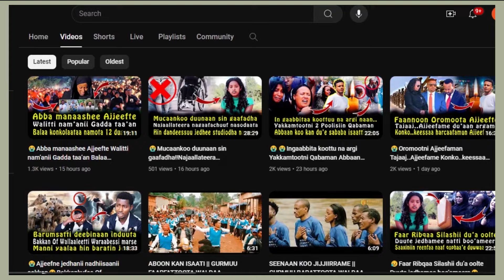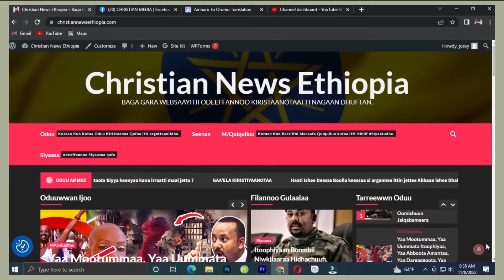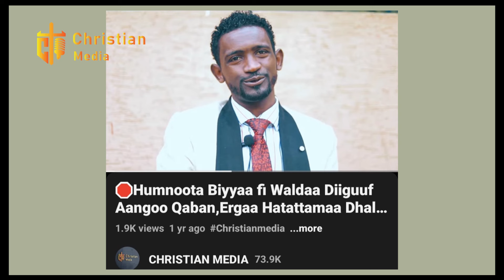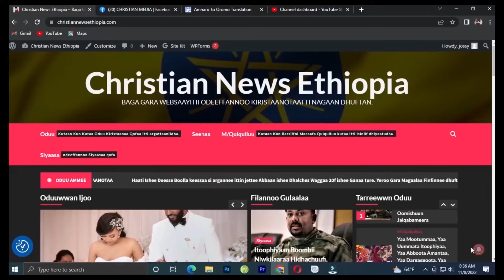😭Haa Qaqqabnuuf😭Gootichi Wangeelaa Sireerratti kufeera Faar Aynalem Kasahun😭CHRISTIAN MEDIA